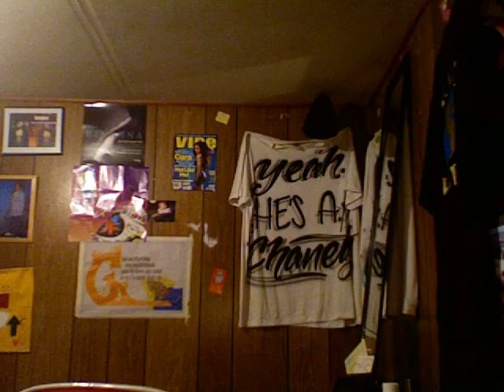I ready for War:(Lemon Head Helmet)